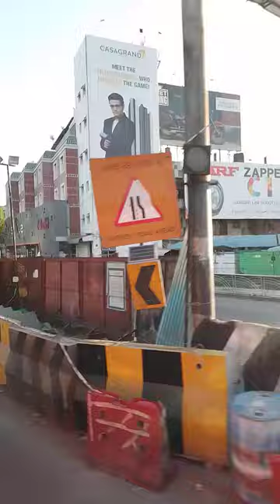Vadapalani to Ambattur Bus Journey - Chennai - Tamilnadu - India.